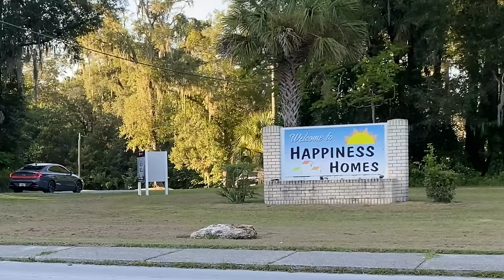Only Yard with Lawn Code Enforcement in the Neighborhood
Searching in the Ocala Historic district we found a home nearly on the brink of a City Code Violation. We stopped at several neighbors homes (not shown in the video for time sake) to enquire about the home that seemed abandoned.

In this video, we go from trying to help a potential City Code Violation home to getting ran off the property. We then find and actual City Code Violation across town in a pleasant neighborhood. Along the way we speak with several of the neighboring homeowners who have different ideas about what is going on with the overgrown property we have our eye on. This video shows the before during and after transformation of the property. We hope you all enjoy this video!!

     CJ Mowing
     P.O.Box 0843
     USA

-   CHECK OUT SOME OF OUR TOOLS BELOW!   -

**((NEW! In This Video))**

Portable Truck Bed Liner
BackPack Leaf Blower Rack
Landscape Hand Tool Rack
Trimmer Engine Covers
3 Place Weed Eater Rack
Electric Pruning Shears
His Safety Glasses Case
Her Safety Glasses Case
Dewalt Anti-Fog Safety Goggles

Kobolt 14' Chainsaw
Weed Eater String
Husqvarna 2-Cycle Gas Backpack Blower
Bluetooth Headphones and Safety Goggle Set
Unisex All Purpose Utility Gloves
Sun Protection Balaclava Mask

:PARTS:
Bad Boy Mowers
Bad Boy Magnum ZeroTurn Spindle Assembly
(3X) - Bad Boy Blades 32"- 48" Cut